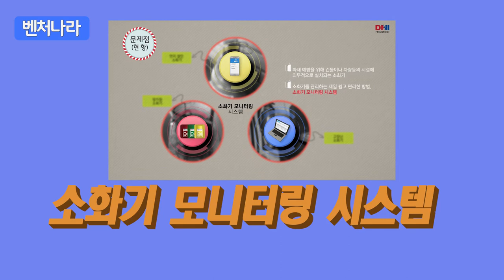스마트 NFC 소화기 모니터링 시스템 / 디엔아이 [벤처나라 아이디어 상품]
스마트 NFC 소화기 모니터링 시스템

소화기용 NFC센서와 흔들림센서를 결합하여 현장에서 소화기의 점검시기(교체시기)를 확인하여 관리의 편리함 및 안전성 확보가 가능하고 소화기 이력관리의 효율성을 높여 안전한 생활이 가능합니다.

정확한 소화기 관리에 따른 화재예방 및 초기화재 진화와 생활환경 및 시민들의 안전성 확보가 가능한
스마트 NFC 소화기 모니터링시스템!!

한번 사용해 볼까요?